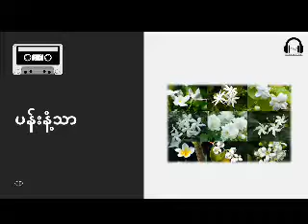၀၂။ သင်္ကြန်လောင်ဘော် - လပ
0079_ပန်းနံ့သာ CD